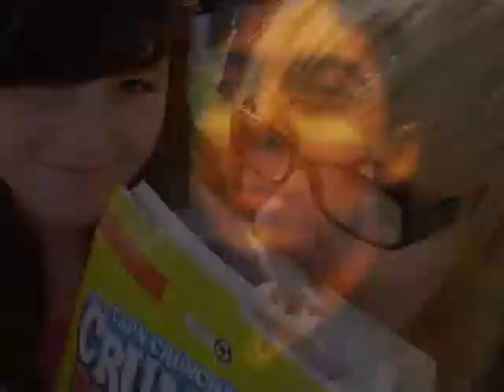SANTA TERESA LOVE!